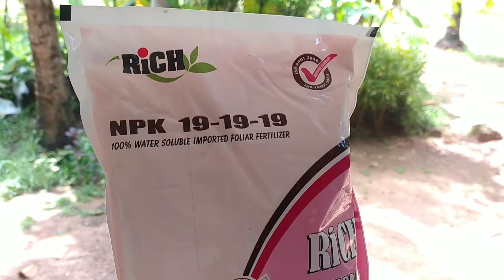How use N P K /benefits of npk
Hey guys today's video how use npk fertilizer.